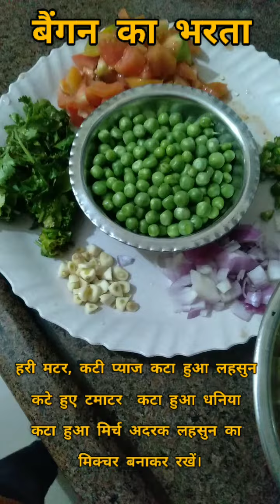बैंगन का चोखा बनाने की विधि। बैंगन का भाजा कैसे बनाते।Mandavi Parihar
बैगन का भाजा कैसे बनता है
आलू बैंगन का भर्ता कैसे बनाएं
बैंगन का भरता खाने के फायदे
आलू का भर्ता कैसे बनाएं
बैंगन का भरता निशा मधुलिका
लौकी का भरता
आलू का भरता
Baingan ka bharta kaise banaye,Ka bharta kaise banta hai
दही वाला बैंगन का भरता
बैंगन टमाटर का भरता
Aloo ka bharta kaise banta hai
बैंगन का भरता in English

Cook with Mandavi Parihar is an Indian food channel / Indian Cooking Channel which showcases the best Indian recipes hosted by Parul Gupta. cookwithparul is a Top Indian Vegetarian food channel on YouTube. Mainly focus on simple recipes with modern touch and can be cooked with the ingredients which are easily available at home. This channel will give you access to wonderful authentic food with enhance recipes,Kitchen Tips & Tricks.

Happy Smart & Instant Cooking.

Spatula set
Chakla Belan